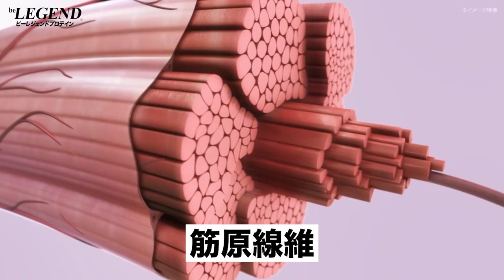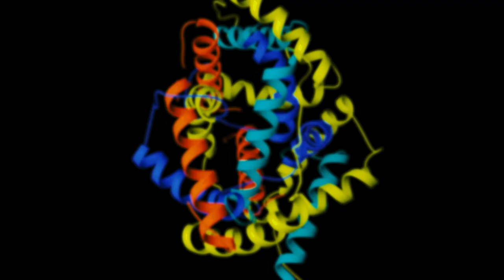「たんぱく質」の7つの機能と働き【ビーレジェンド プロテイン】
人間にとって最も重要な栄養素「たんぱく質」の7つの機能と働きを
ビーレジェンド管理栄養士が解説！
00:00 オープニング
00:23 たんぱく質の7つの機能と働き
00:46 たんぱく質の機能 「収縮」
02:03 たんぱく質の機能 「酵素」
03:18 たんぱく質の機能 「防御」
04:09 たんぱく質の機能 「感覚」
04:43 たんぱく質の機能 「輸送」
05:19 たんぱく質の機能 「構造」
06:08 たんぱく質の機能 「調整」
06:45 まとめ